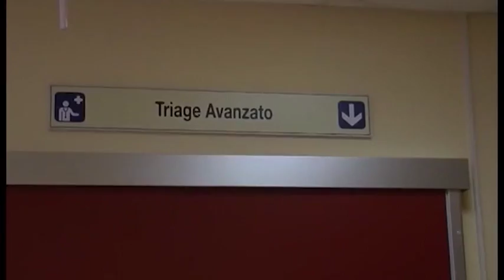Sanità, verso la riduzione dei distretti: Arezzo con Casentino e Valtiberina